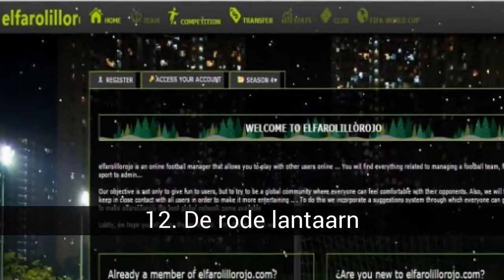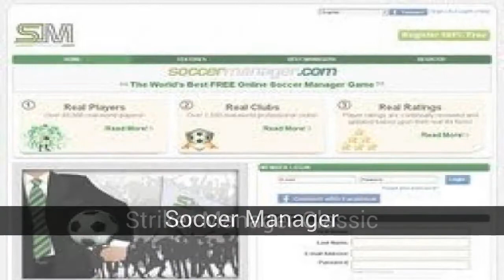Beste online voetbalmanager-spellen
Omdat ik dol ben op dit soort spellen, presenteer ik een lijst waarin ik probeer te weten wat de meest gewaardeerde game van de community is, en om een ​​aantal games bekend te maken voor diegenen die op zoek zijn naar een uitdaging. Ik zal binnenkort meer toevoegen

In de beste online voetbalmanager-spellen lijst die we hebben:
15. Opensoccer
14. PC League
13. Voetbalmanager Evolution
12. De rode lantaarn
11. Striker Manager 2
MF
PowerPlay Manager
ProFurgol
Comunio
goalunited
Soccer Manager
Striker Manager Classic
Manager1
FDF Manager
Hattrick

15. Opensoccer
+ beheer je eigen voetbalclub + elke dag van 1 tot 4 spellen (competitie + beker) + gewoon met de browser - geen installatie + gegarandeerd gratis - altijd + zonder premium-accounts - gelijke kansen voor iedereen + snelle registratie + plezier lange termijn + geweldige community + wenig Zeitaufwand + wedstrijden LIVE - spannend tot het einde + Feestdagen met vervanging door de coputadora (10-30 dagen)

14. PC League
PcLiga (Online Soccer Manager Game) PcLiga geeft je de kans om de president te worden van de belangrijkste voetbalclub met de hoogste titels. Hiervoor moet je je team naar het hoogste niveau van sport brengen en economisch gezien tegenover je tegenstanders staan ​​in de competitie van jouw land, in de beker, in internationale competities en zelfs in competities gecreëerd door gebruikers ... Het spel is niet gelimiteerd naar het sportieve deel van deze wereld, maar je moet zorgen voor veel andere aspecten die van invloed zijn op je club.

13. Voetbalmanager Evolution
Beheer de financiën, onderhandel met uw werknemers, spelers en sponsors op dezelfde manier als geweldige teams doen. Laat je sportstad groeien en overtuig de beste spelers om lid te worden van je team. Train spelers om echte sterren te worden en te concurreren met gebruikers van over de hele wereld in authentieke voetbalwedstrijden, waar je je eigen speelstijl kunt bepalen. Je hebt alles om de elite te bereiken. Ben je klaar om de uitdaging aan te gaan?

12. De rode lantaarn
elfarolillorojo is een online voetbalmanager die je toelaat om met andere online gebruikers te spelen ... Je vindt alles met betrekking tot het managen van een voetbalteam, van de sport tot de admin ... Ons doel is niet alleen om plezier te geven aan gebruikers, maar om probeer een wereldwijde gemeenschap te zijn waar iedereen zich op zijn gemak voelt bij hun tegenstanders. We zullen ook proberen in nauw contact te blijven met alle gebruikers om het leuker te maken. Om dit te doen kunnen we het suggesties-systeem gebruiken waarmee iedereen ideeën kan geven om elfarolillorojo tot het beste wereldwijde netwerkspel te maken dat beschikbaar is

11. Striker Manager 2
Wees de eigenaar van je eigen voetbalteam. Beheer je eigen sportstad, breid de sportfaciliteiten uit om de prestaties van je spelers te verbeteren en ontvang meer inkomsten. Beheer je spelerssjabloon, registreer nieuwe sterren, verleng het contract aan de spelers van het huis, keur cessies goed of neem je jeugd mee Het eerste team voor een wedstrijd doet er niet toe. Concureer met duizenden gebruikers, betwist een competitie met 13 andere managers, ontvang de Striker Cup of organiseer een privécompetitie met je vrienden.